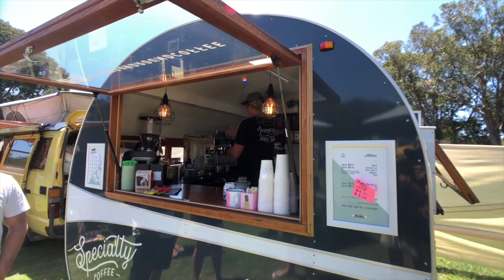Off Grid Living Australia | Van Life Bus Life Tour | Van Conversion Bus Conversion | Home on wheels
Looking inside the way inspiring van life and bus life nomads live around Australia.

Nomads Around Australia has been created by two bus lifers / van lifers living in Australia.

This is the preview to the soon to be launched Series 1 of Nomads Around Australia.

A diverse mob are the nomads in Australia. Some have decided to travel across Australia in an awesome converted van, others trying to battle against the fact that Australia can be crazy expensive, some have decided to live the simple life in a tiny house on wheels, and others just want to live off grid!

One thing they share in common is that they are all unique, love the van life and bus life lifestyle, and are able to travel full time around Australia and see our back yard!

So, this series is about showcasing different ways people live in their tiny home on wheels, how they pursue their dreams of living a simple life, and of course, get some inside tips and tricks about life on the road.

Are you fitting out your own van or perhaps looking to add the missing pieces to your current setup?

Vanketo is the new online space to find a range of products including van accessories, electrical supplies, appliances, modular furniture and much more.

Vaketo.co - The Ultimate Van Life Shop